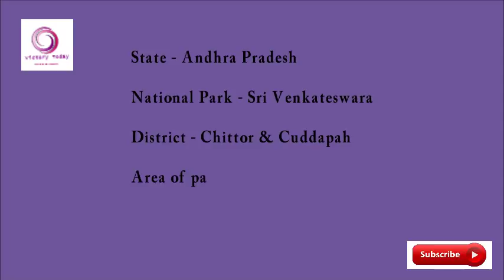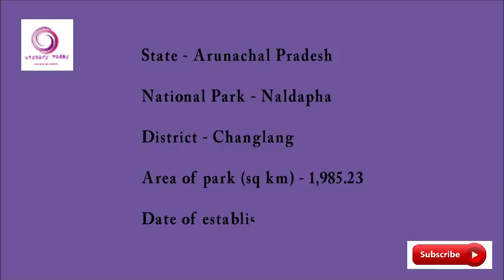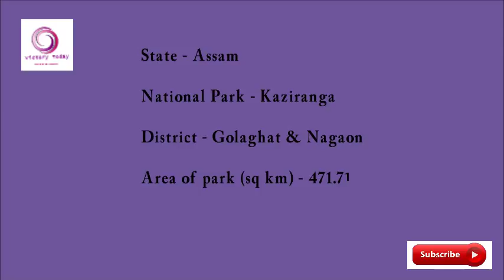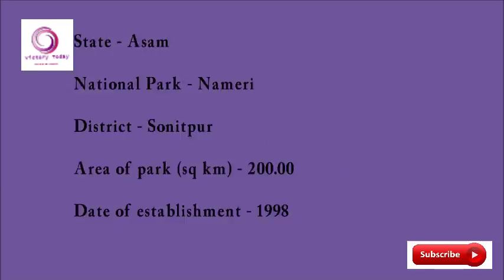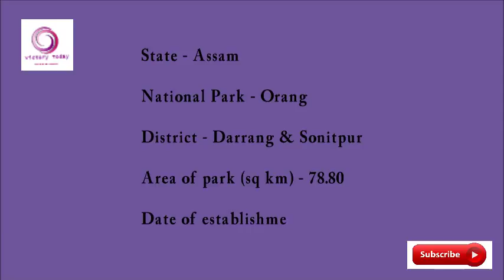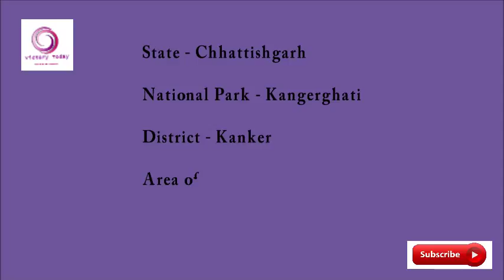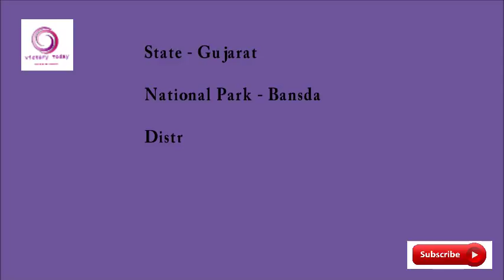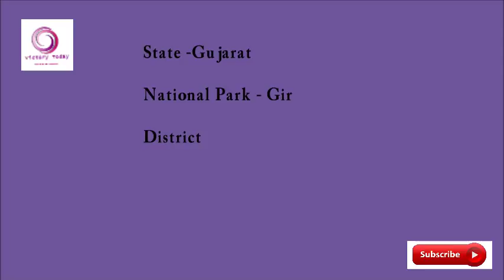National Parks In India (Part 1) With Pronunciation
National parks in India are IUCN category II protected areas. India's first national park was established in 1936 as Hailey National Park, now known as Jim Corbett National Park, Uttarakhand. By 1970, India only had five national parks. In 1972, India enacted the Wildlife Protection Act and Project Tiger to safeguard the habitats of conservation reliant species.

Further federal legislation strengthening protections for wildlife was introduced in the 1980s. As of July 2017, there were 103 national parks encompassing an area of 40,500 km2 (15,600 sq mi), comprising 1.23% of India's total surface area.[1]

Plans are underway to establish many more national parks in India. All of India's national parks are listed below alongside their home state or territory, area and the date that they were established. See Protected areas of India for an overview of all Indian protected areas.